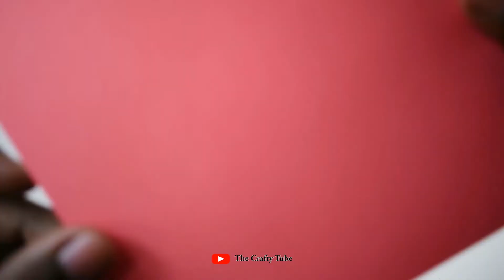Top 4 Greetings Card - How To Make Greetings Card - Easy Greetings Card - Valentines Card - DIY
Welcome to The Crafty Tube.. !!

Today I'm going to show you " Greetings Card " - Making by The Crafty Tube . Which You Can Make Yourself At Home. It's a very unique craft ideas. you can gift this card to your life partner or loved one..

So enjoy this video and give some feedback if you like this.